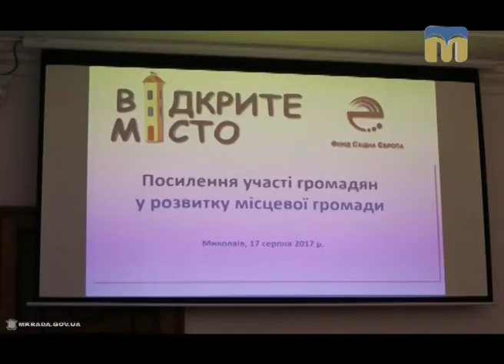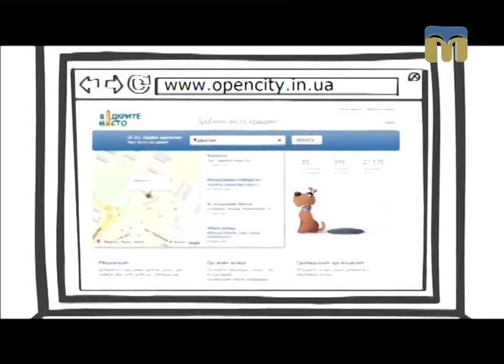Новий день. Миколаїв приєднався до проекту "Відкрите місто” - 22.08.2017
Тепер кожен житель міста може ініціювати вирішення важливих для громади питань. Для цього слід описати проблему, відмітити її на карті та сформувати електронний запит. Більше про проект "Відкрите місто” знає гість програми “Новий день” - директор КУ ММР "Агенція розвитку Миколаєва" Василь Гошовський.